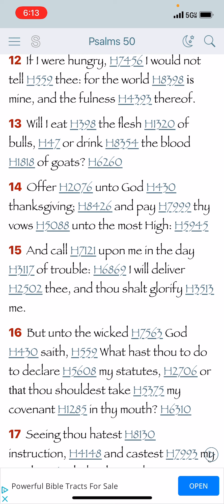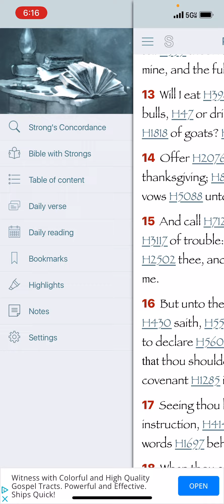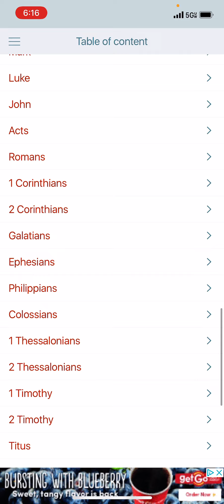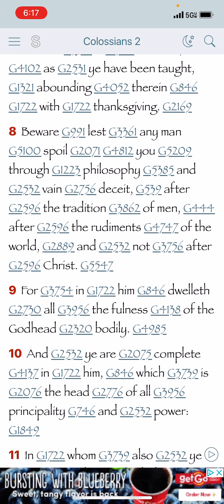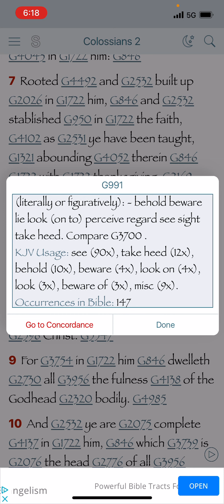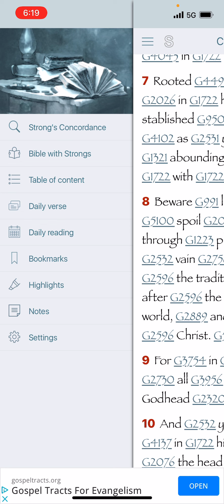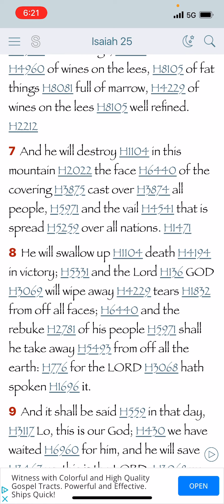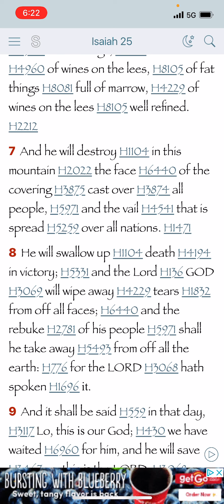What hast tho to do to declare my statues